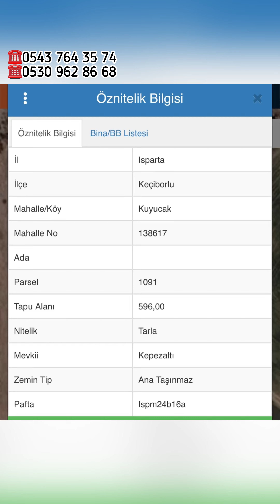Isparta Keçiborlu Kuyucak Köyü Resmî Yola Cephe Satılık Tarla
🌺ISPARTANIN LAVANTA KOKULU KÖYÜ- LAVANTA KÖYÜ

 🔹KEÇİBORLU KUYUCAK KÖYÜ

🔹SATILIK TARLA

🔹ADA:0 PARSEL:1091 596 M2

▪️RESMİ YOLA CEPHEDİR.

▪️İLÇE MERKEZİNE 20 DK

▪️KÖYE 1 KM

▪️BURDUR GÖLÜ MİLLİ PARKINA 20 DK UZAKLIKTADIR.

▪️EKİLİR BİÇİLİR ARAZİDİR.

 ✅✅AÇIKLAMA:  Kuyucak köyü, Isparta'nın lavanta tarlaları ile ün salmış bir bölgesidir. Torosların eteğinde yüksek bir tepe üzerine kurulmuş olan Kuyucak Köyü'nün etrafındaki yamaçlar ve ovalar lavanta tarlaları ile kaplıdır. Bugün yaklaşık 250 kişinin yaşamakta olduğu köyün lavanta tarlaları 3 bin hektarlık alana yayılmış durumdadır. Kuyucak Köyü Lavanta diyarı haline gelmiş durumdadır.

Köy, yüksek konumu ile Burdur Gölü manzarasının seyredilebildiği bir alandır. Kuyucak Köyü'nde 5000 dekarda yetiştirilen lavanta, Türkiye Üretiminin yüzde 90'ını oluşturmaktadır. Üreticisinin yaş veya hasattan sonra kurutarak satışa sunduğu lavanta çiçekleri, fabrikalarda işlenip krem, sabun, yağ, kolonya gibi ürünlere dönüştürülerek tüketicilere ulaştırılmaktadır.

Lavantaların çiçek açtığı dönemde mor renkli tarlalar fotoğraf çekimi için uygun alanlardır. Bu dönemde köy ve civarında; yürüyüş, bisiklet ve fotoğraf çekimi aktiviteleri yapılabilir.

✅✅Profilimizin Biyografi Kısmındaki Bağlantıya Tıklayarak 7/24 Türkiye’nin En Uygun Fiyatlı Arazilerini Paylaştığımız Whatsap Grubumuza Katılabilirsiniz.